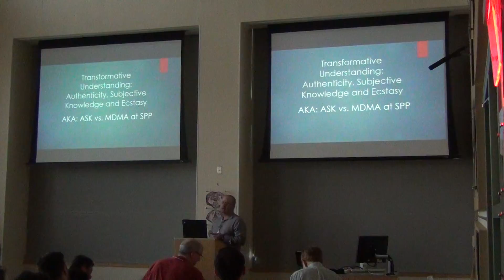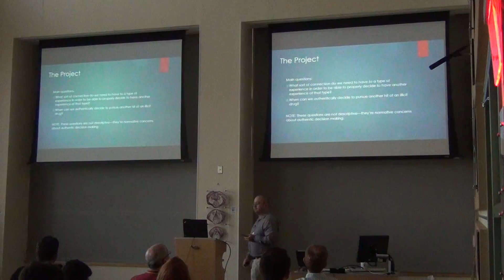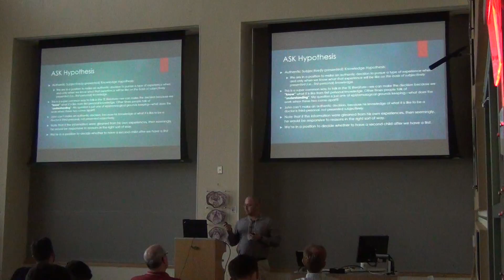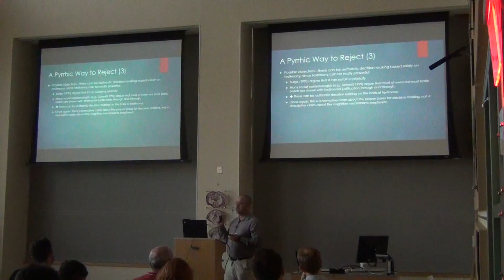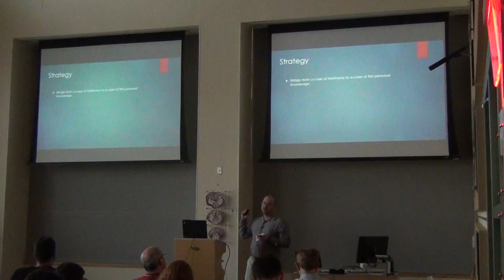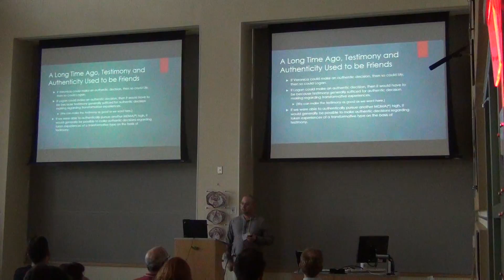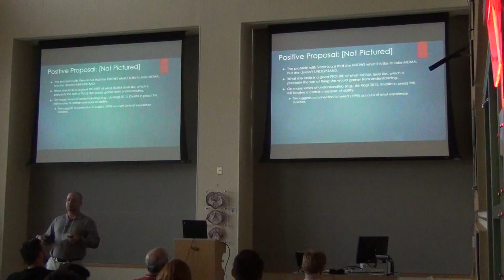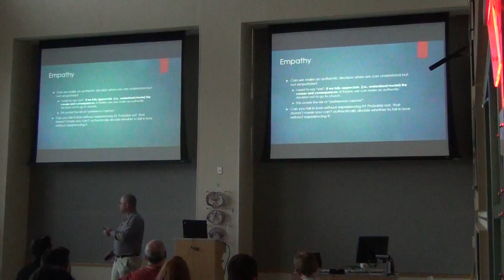Daniel Wilkenfeld - Transformative understanding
Preconference Workshop on Transformative Experience and the Self
Society for Philosophy and Psychology 2016